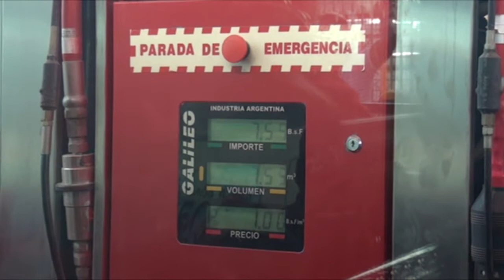GOBIERNO DE LA EFICIENCIA DE CALLE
El Gobierno de Eficiencia en la Calle llegó este miércoles al estado Sucre. El Vicepresidente  de la República es Jorge Arreaza, encabezo  la delegación de altos funcionarios que visitaron esta entidad oriental

El ministro de Comunas y Movimientos Sociales, Reinaldo Iturriza, y el ministro de Vivienda y Hábitat, Ricardo Molina, asimismo el ministro del Poder Popular para la Alimentación (Minppal), Hebert García Plaza, entre otros.